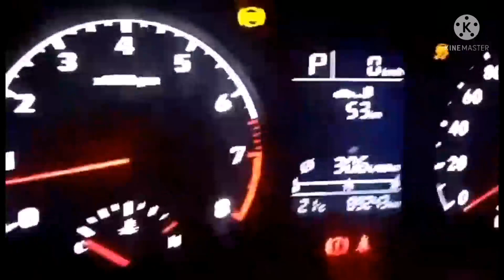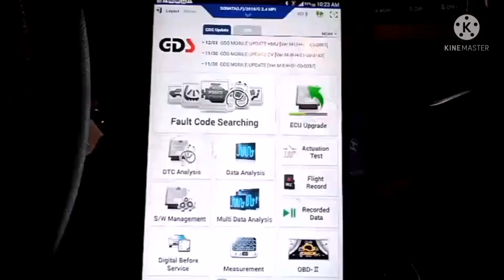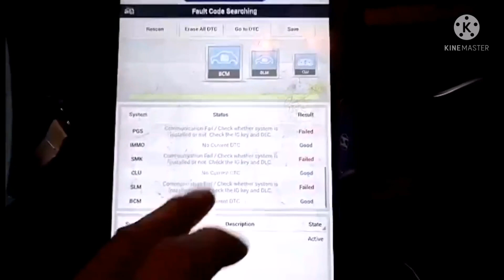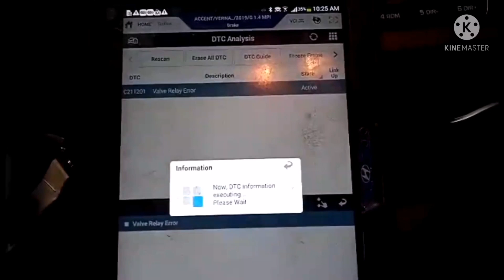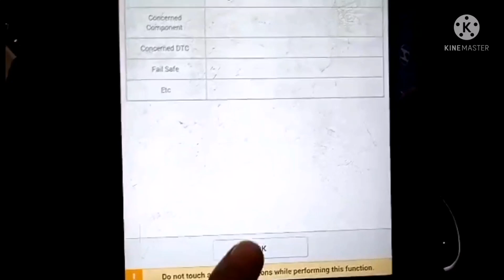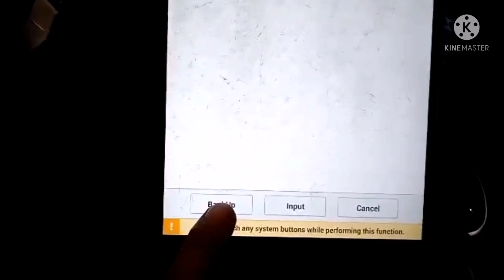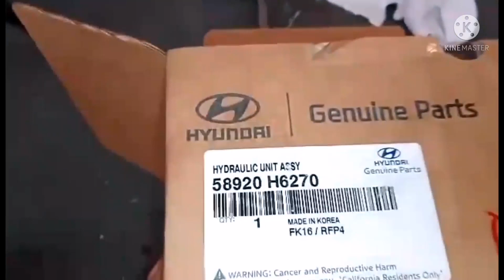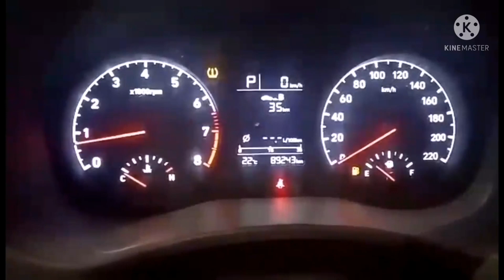C2112 HYUNDAI ACCENT 2019 ABS ALWAYS LIGHT ON.VLOG 53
C2112 HYUNDAI ACCENT 2019 ABS ALWAYS LIGHT ON.VLOG53